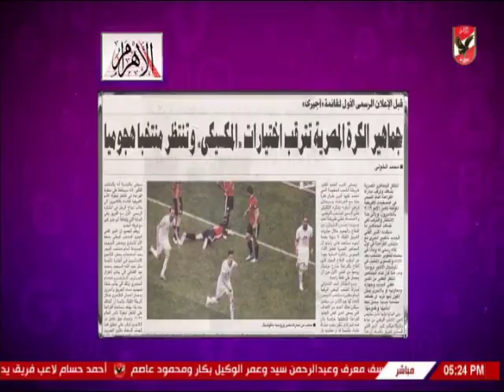شيما صابر تكشف كواليس ازمة محمد صلاح مع اتحاد الكرة